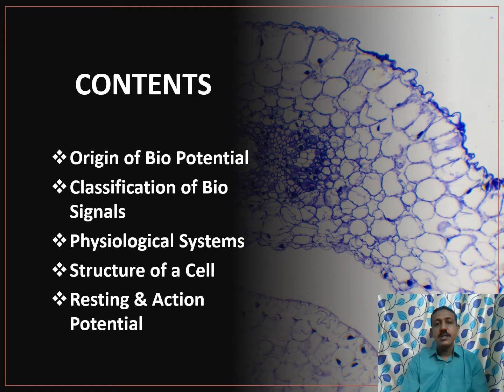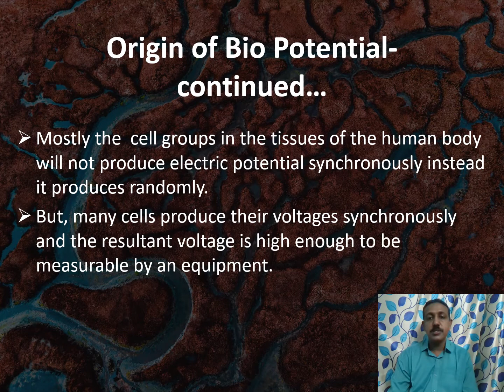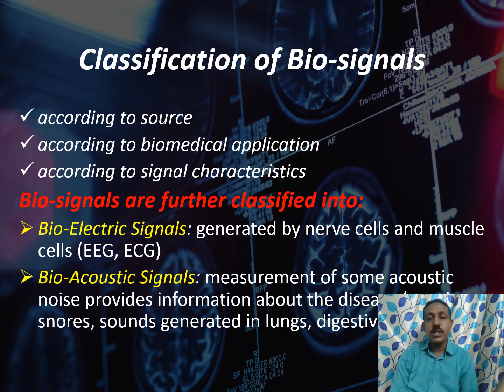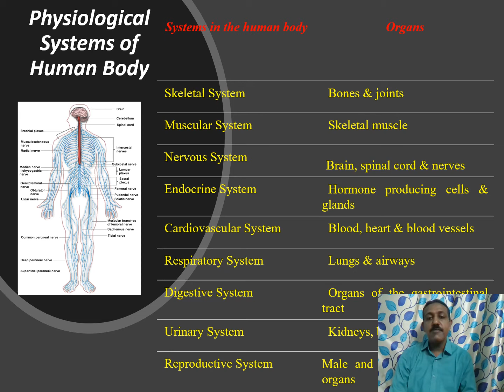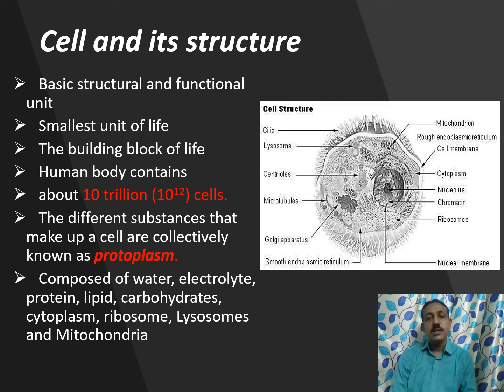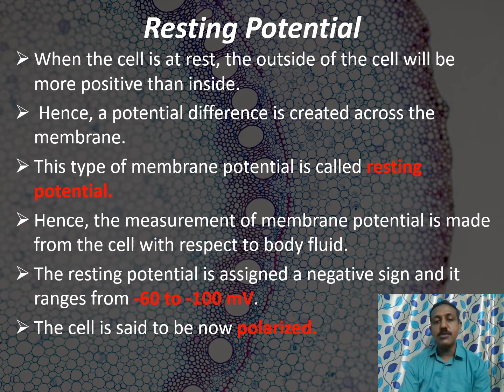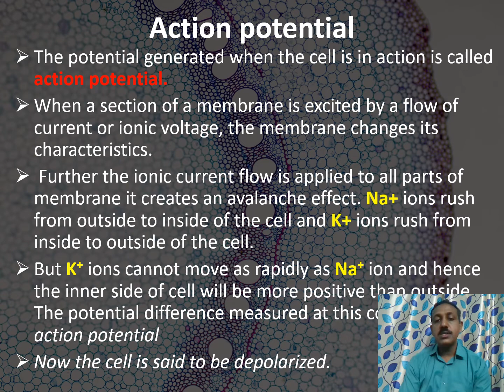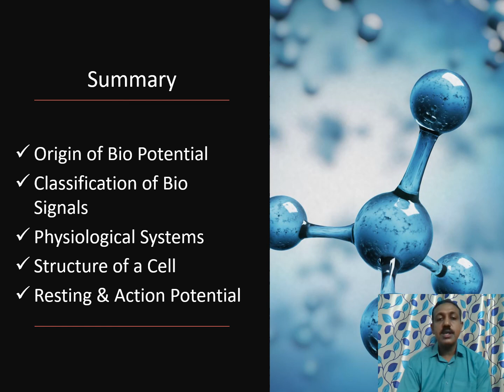Basics of biomedical instrumentation, 5the sem EEE, Unit 1 by Dr.O.Jebasingh, Assoc.prof, EEE dept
This video gives an introduction about structure of a cell, physiological systems, biosignals and their classification and action and resting potential.